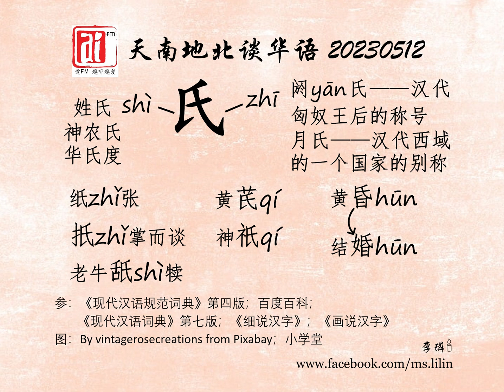含“氏”的字。爱FM《天南地北谈华语》20230512